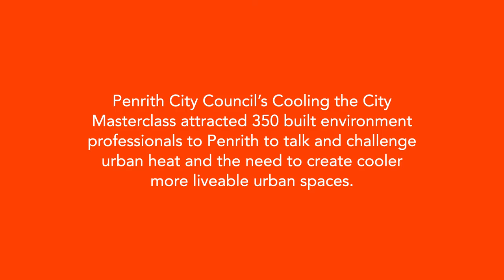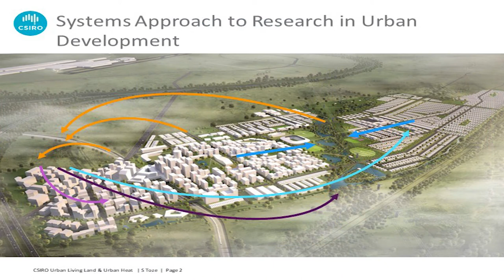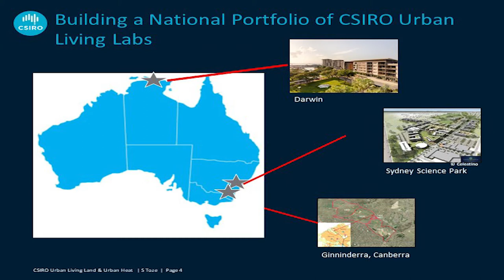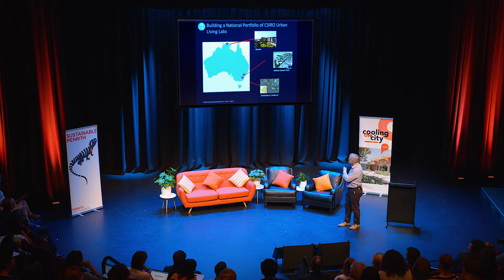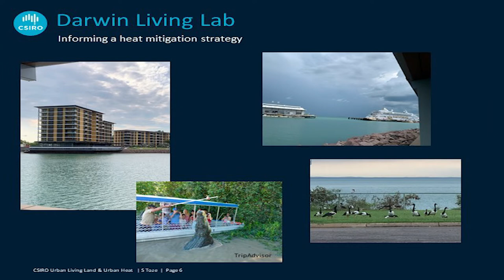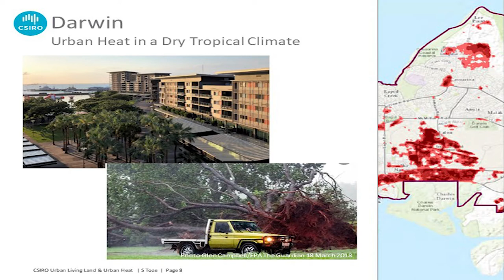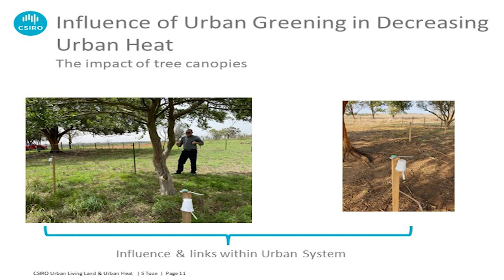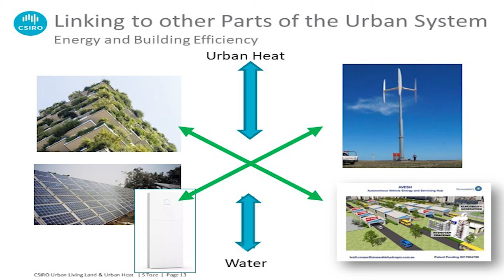Dr Simon Toze, CSIRO: Coordinating urban greening and cooling within the urban system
Through its Urban Living Lab initiative, CSIRO is at the forefront of planning and building progressive projects that seek to determine the real world performance of urban design concepts.